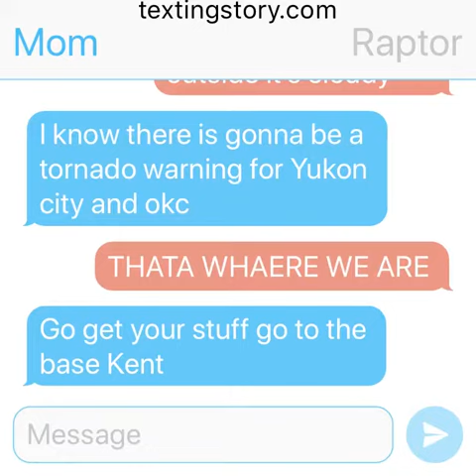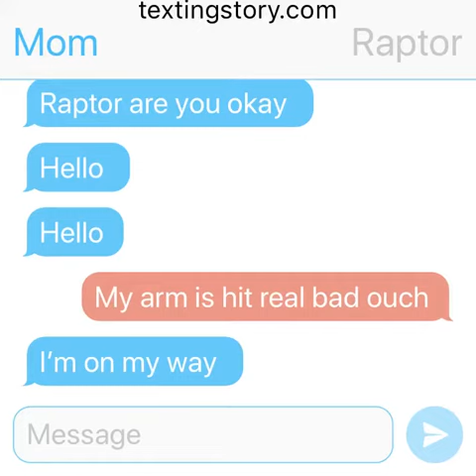Tornado warning text story